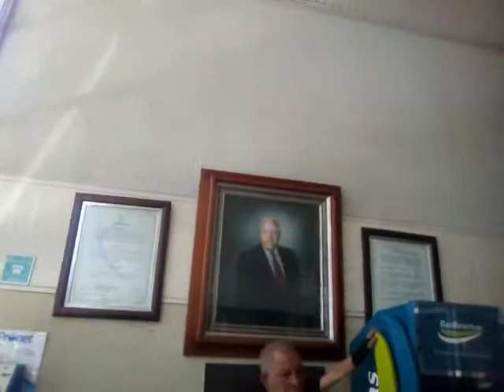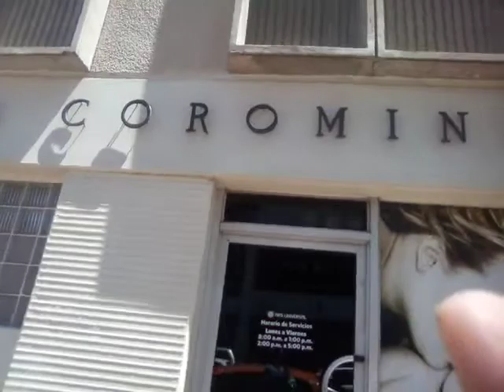Conozcan algo de Clínica Corominas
Si les gusta denle 👍 y compartanlo!